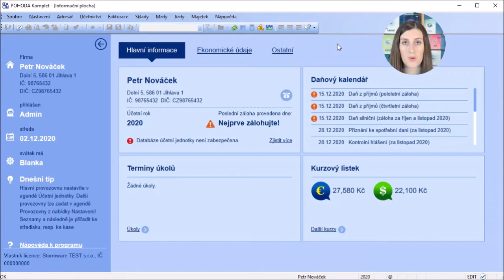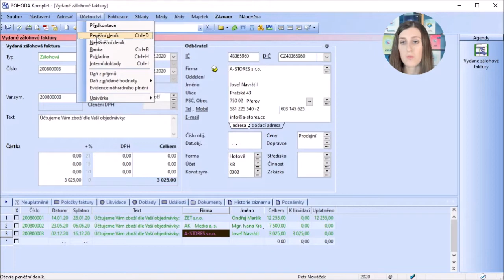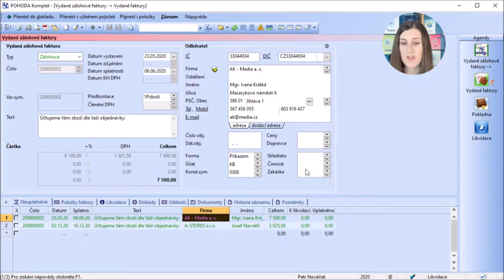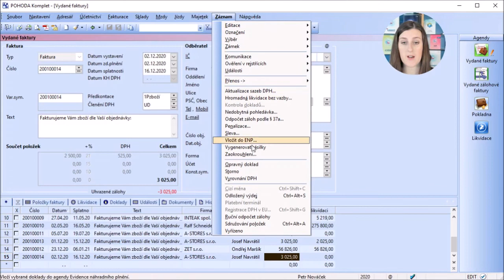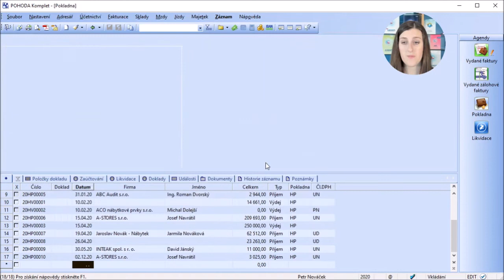Jak v daňové evidenci zaznamenat zálohovou fakturu a následně ji uplatnit v konečné faktuře?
Do agendy Vydané, resp. Přijaté zálohové faktury můžete v Pohodě dle potřeby zadávat zálohové faktury. Pojďme si na příkladu vydané zálohové faktury společně s naší lektorkou Šárkou ukázat, jak na to v daňové evidenci.

0:00 Úvod
0:29 Vytvoření zálohové faktury
1:10 Úhrada zálohové faktury
1:55 Vytvoření konečné zúčtovací faktury
3:22 Vyrovnání DPH